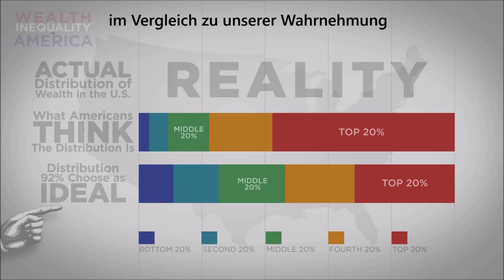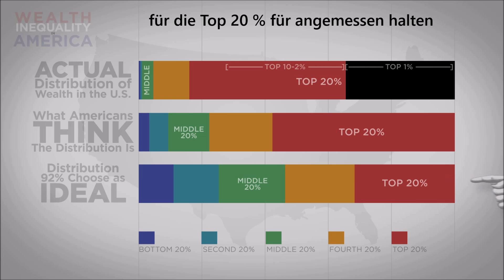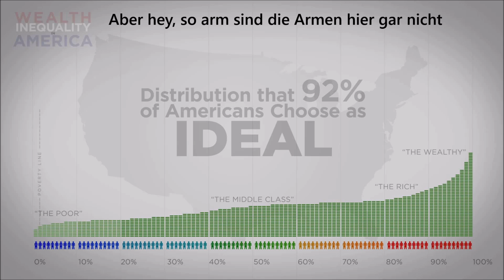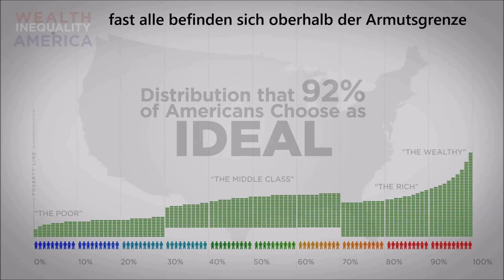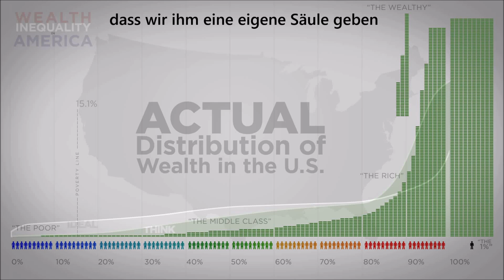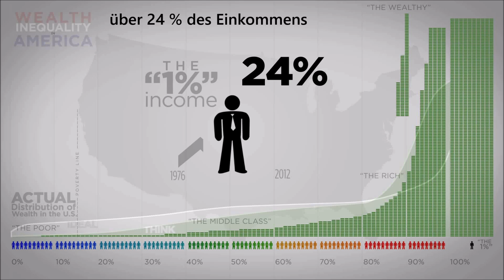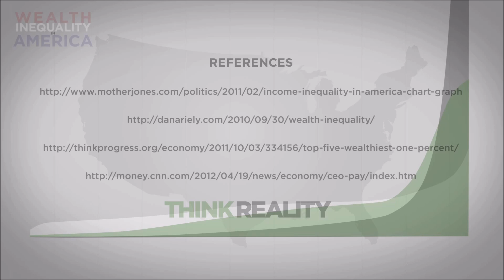Vermögen in den USA, Ideal und Wirklichkeit (brilliante Visualisierung)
Harvard fragte 5000 Amerikaner, wie sie die Ungleicheit in den USA einschätzen, und stellt dagegen die Realität. Sehr gute Visualisierung!

Übersetzung Dirk Hannemann, Trainer aus Berlin

LINKS

Multimillionär Nick Hanauer: "Reiche wie ich schaffen keine Jobs, weg mit unseren Steuerprivilegien" Video 6 Min.

Der Vortrag von Hanauer wurde explizit aus politischen Gründen von der Website TED.com verbannt.

AUSSAGEN DES VIDEOS

Ein Professor der Harvard Business School (Universität), Michael Norton, befragt in einer Studie 5000 Amerikaner, wie sie sie Vermögensverteilung in den USA einschätzen. Er lässt sie erst die Wirklichkeit schätzen, dann fragt er die Teilnehmer der Umfage nach der idealen Verteilung von Reichtum und zuletzt konfrontiert er ihre Vorstellungen mit den wirklichen statistischen Werten. Ergebnis ist, dass Amerikaner(innen) sich unabhängig von der politischen Ausrichtung eine gleichere Verteilung von Vermögen in den USA wünschen, als sie die Verteilung heute einschätzen. Die Reaität ist aber bei weitem weniger gleich als die Einschätzung der Wirklichkeit oder das Idealbild.

Die Realität ist, dass das 1 % der reichsten Amerikaner 40 % des Vermögens besitzt. 80 % der Bevölkerung verfügen dagegen nur über 7 % des Vermögens in den Vereinigten Staaten. Der Reichtum in den USA ist damit sehr ungleich verteilt und ungerecht, wenn man davon ausgeht, dass Vermögen durch Leistung erworben werden soll. Es ist schwer vorstellbar, dass ein Vorstandsvorsitzender 380 mal so viel leistet wie eine mittlere Angestellte im selben Unternehmen. Gewinner der Entwicklung sind die Reichen, Verlierer sind die Mittelschicht und die Armen, die in der Vermögensstatistik kaum noch zu unterscheiden sind.

STUDIE HARVARD

Ergebnisse der Harvard-Studie von Michael Norton und Dan Ariely

Harvard Magazine, November-December 2011

"Loaded Perceptions. What We Know About Wealth"
by Elizabeth Gudrais

Auszüge:

"Americans have a distorted sense of the level of inequality in their society—but not in the direction one might expect. Associate professor of business Michael I. Norton has found that respondents to his surveys universally think that wealth is more evenly distributed in the United States than it actually is—and what's more, respondents say they would prefer for the wealth to be still more evenly spread around. (...)

What is surprising given these circumstances, says Norton, is that Americans at all income levels—the very rich as well as the very poor—said they would like wealth to be more evenly distributed. (...)

Although respondents who reported having voted for George W. Bush as president in 2004 chose slightly less wealth redistribution for their ideal world, their responses were still quite close to those of John Kerry voters (...)

This implies a separate observation: that people's abstract preferences about inequality, expressed in a survey, may not lead them to vote in a way that brings policy into line with these preferences. People tend to assume, says Norton, that wealth correlates with talent or hard work—that it is deserved. (...).

Norton thinks people may be more motivated to eliminate wealth inequality if they understand that it correlates with health inequality: "It's hard to say that poor people's babies should die more than rich people's babies." (...)

Norton's work is inspired by the notion (developed by Harvard philosopher John Rawls) of a just society as one in which people are willing to be randomly placed anywhere in the social order. But Norton emphasizes that his polls measure the gut reactions of ordinary people, and that even economists don't know what kind of income distribution maximizes human welfare, a measure whose very definition is complex and subject to disagreement. (...)."